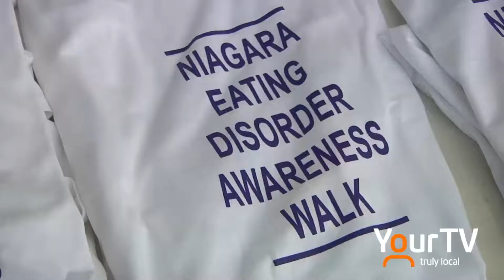Eating Disorder Walk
Bailea Watt & Danielle Gaio held a recent awareness walk to fight the stigma that those who suffer from eating disorders experience.